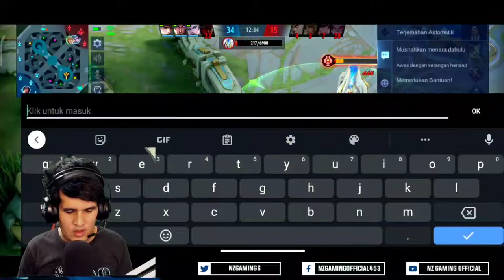Gelak Ketawa Team Sendiri | Layla Gameplay Classic Mvp | by Nz Gaming Official